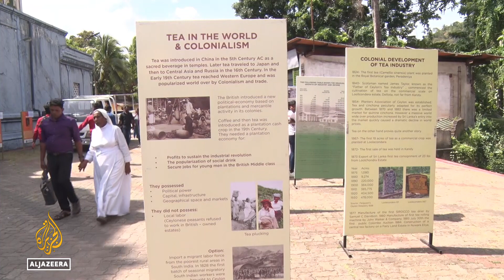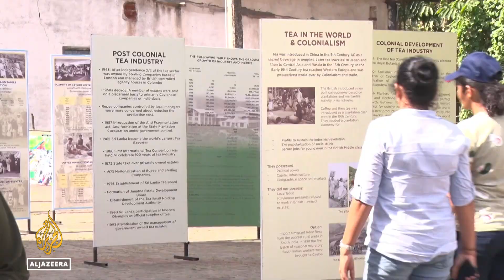How Sri Lanka's Malayaha people are retracing their ancestral path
Hundreds of members of Sri Lanka’s Malayaha community have been walking for 250 kilometres.

They are retracing the steps of their ancestors, a largely-marginalised community who were known as Plantation Tamils.

Al Jazeera's Minelle Fernandez covered the final stages of the march in Matale, central Sri Lanka.